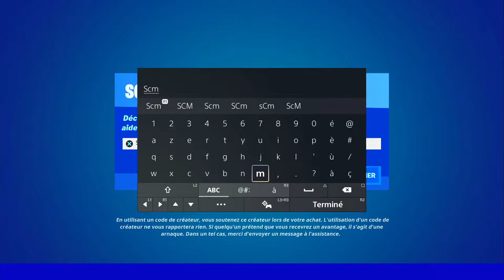INFLIGER DES DÉGÂTS A DES ADVERSAIRES EN ÉTANT SUR UN BATEAU FORTNITE, EMPLACEMENT BATEAU CHAPITRE 3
▬▬▬▬▬▬▬ • BIENVENUE 😍 • ▬▬▬▬▬▬▬

▬▬▬▬▬▬▬ • PARTENAIRES 💪 • ▬▬▬▬▬▬▬

👉StealthGamer:
"SOISCOOLMEC"
"STRIKESOISCOOL"

TikTok "SoisCoolMecYTB"
👻Snapchat "soiscoolmec"

.▬▬▬▬▬▬▬ • TOP DON 💰 • ▬▬▬▬▬▬▬

▬▬▬▬▬▬▬ • MUSIQUE OUTRO 🎵 • ▬▬▬▬▬▬▬